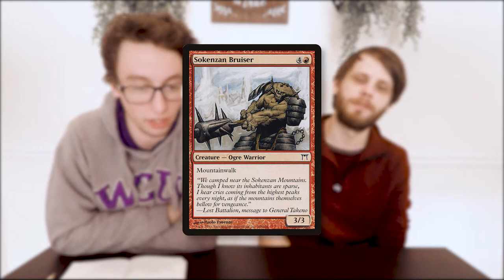It Resolves - ep88 The Stack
Today we breakdown all you need to know about the stack! One of us also finds their goal card, BUT WHO?